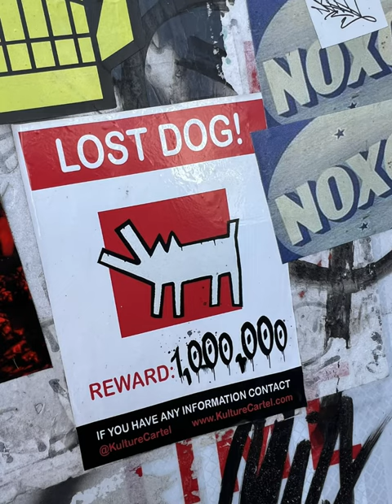NOLA art day 2/13/24